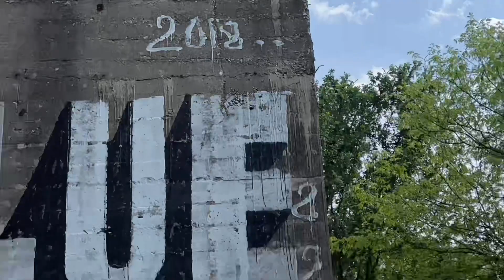Cathedral Rock Trail San Antonio Texas March 31, 2023: More People PLUS More Litter = More Wildlife?